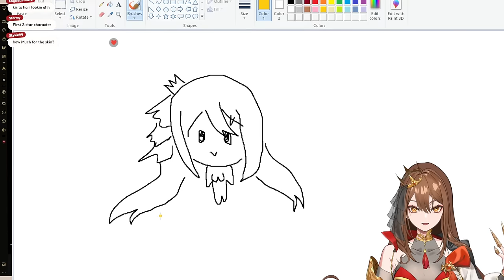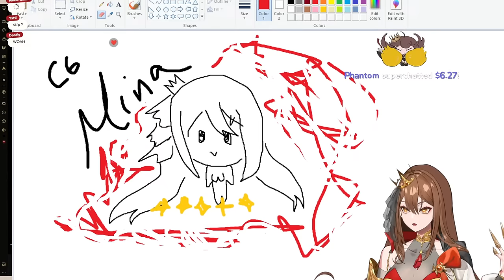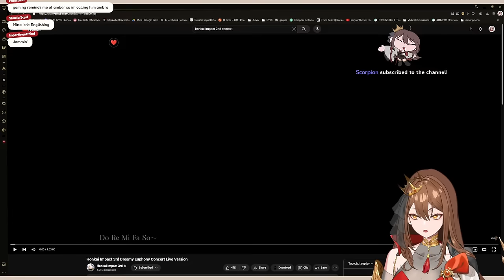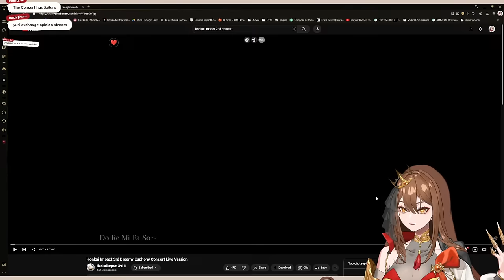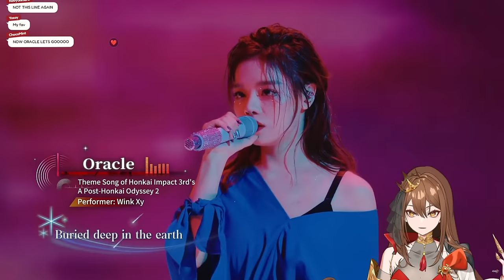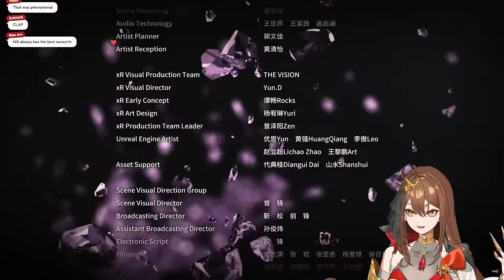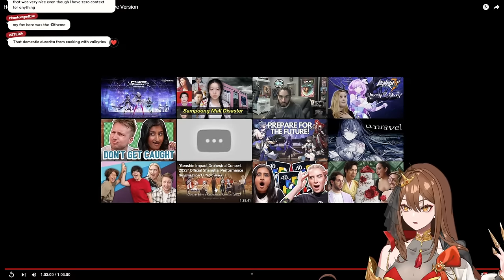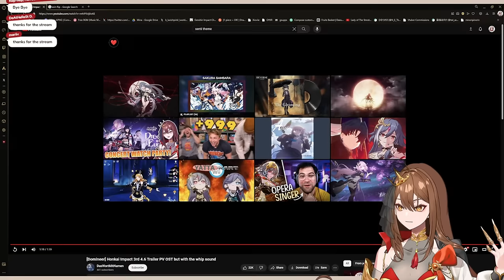Dreamy Euphony Concert!! Honkai Impact 3rd Second Concert Watch Party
pt 39 of my honkai journey

RULES:
🕷Be kind
🕷Respect other humans
🕷include everyone
🕷Use the language(s) spoken by the broadcaster (so they can reply to what you are saying and other people in chat can understand the conversation)
🕷No backseat gaming (unless you pay me)
🕷 do NOT make jokes or share memes about signora's death
🕷Please do not ask to play with me on stream! Everyone I play with are people I've spoken with before